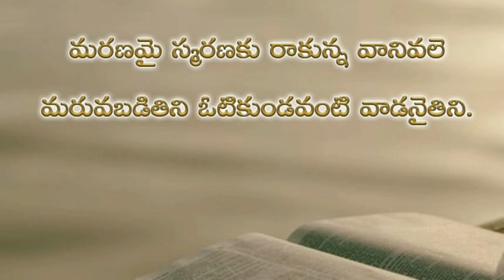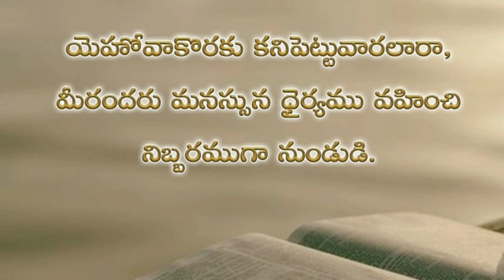Psalms 31st chapter in telugu | కీర్తనల గ్రంథము ముప్ఫై యొకటవ అధ్యాయము